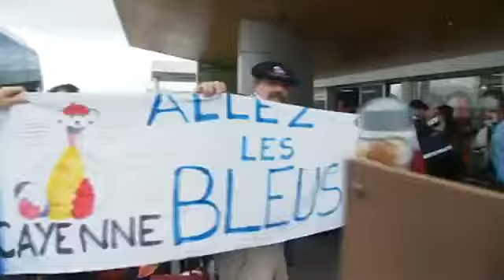Couleur en Nouvelle Zelande pour la RWC 2015